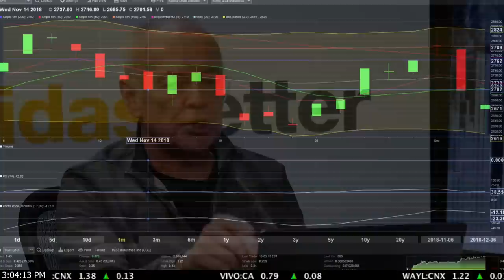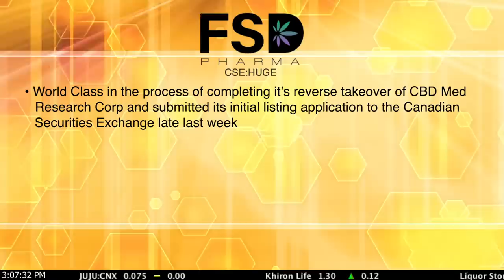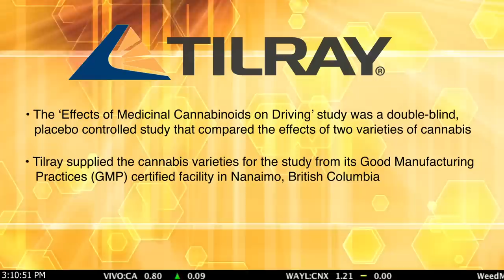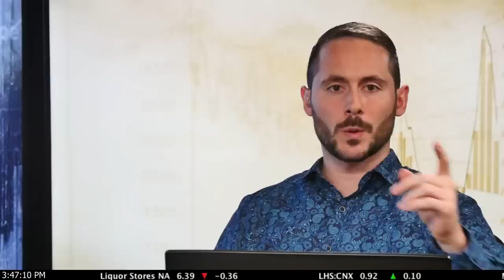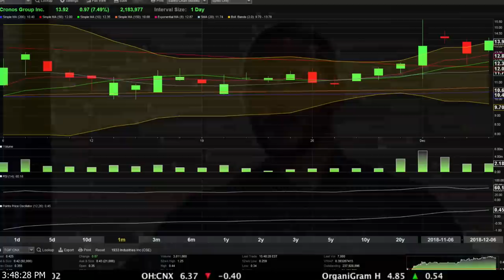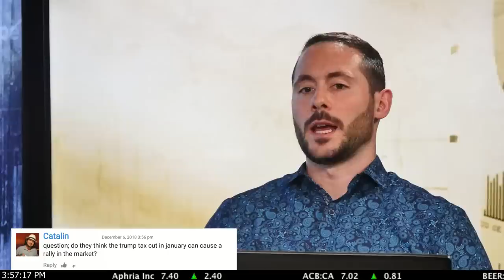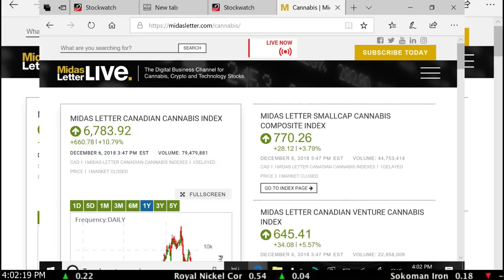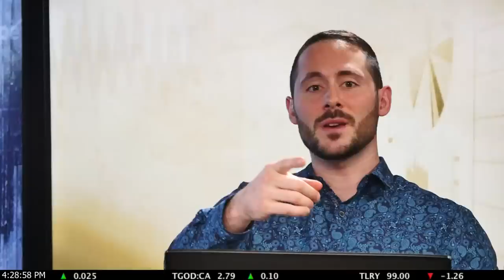Supreme Cannabis President John Fowler, James in Miami, Benjamin A. Smith - Midas Letter RAW 118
Midas Letter RAW highlights the stocks and stories to watch in the Canadian markets today. Ed Milewski and Brandon Colwell provide comprehensive fundamental & technical analysis on all trending business and investment news, while interviewing the top CEOs of all public companies and analysts with the highest reputations in the business.

0:00 - Macroeconomics and Cannabis Analysis with Brandon & Ed
-real rally going on; Aphria up 30%; 2nd Hindenburg report out
-DOW, S&P haven't had the best days; major divergence; S&P chart

4:53 - Midas Letter News
-Aphria Inc (TSE:APHA) appoints special independent committee to undertake comprehensive review
-Acreage Holdings Inc (CNSX: ACRG.U) signs definitive agreement with Form Factory Inc, all-stock transaction valued at $160M
-Canopy Growth (TSE:WEED) deal with Storz & Bickel designers and manufacturers on medically approved vaporizers
-FSD Pharma Inc (CNSX:HUGE) announced definitive agreement with World Class Extraction Inc
-MedMen (CNSX:MMEN) hires Michael Cramer as new CFO
-Tilt Holdings Inc (CNSX:TILT) acquires Blackbird Holdings Corp, distributions and logistics company; began trading on CSE today
-Khalifa Kush Enterprises will provide cannabis-related services and exclusive distribution rights to Supreme Cannabis (CVE:FIRE)
-Tilray Inc (NASDAQ:TLRY) partners with researchers at the University of Sidney for study on medical cannabinoids and driving

10:48 - Visit with James in Miami
-ML large cap index up over 11%; largely due to Aphria
-sentiment seems to have shifted in favour of Aphria; cannabis rally is going in the opposite direction of the broader market
-in this atmosphere of recovery, you would have expected Cronos to put on a lot more

23:58 - Macroeconomics and Cannabis Analysis with Brandon & Ed
-Q: is cannabis a safe place to park your money during a recession? A: possibly; old saying "alcohol is recession proof" hard to say in terms of cannabis, way too much speculation involved
Q: Do you think Aphria founds the bottom? A: possibly; Vic Neufeld on BNN today; always look for both sides

30:21 - Trivia: How much did Canadian households spend on cannabis in 2017?

30:53 - The Supreme Cannabis Company Inc (CVE:FIRE) President John Fowler shares his excitement about the company’s recently announced partnership with Khalifa Kush Enterprises (KKE), the cannabis brand of hip hop star Wiz Khalifa.

45:49 - Trivia Answer: $5,526,600,000

46:41 - Macroeconomics and Cannabis Analysis with Brandon & Ed
-S&P 500: green candle getting bigger; only down 10 S&P points
-Aphria up 46% possibility of it gapping up tomorrow morning
-if you're actively trading, small losses are your friends
-Q: do you think a Trump tax cut in January can rally markets? A: tax cuts can, but there are a lot of other negative factors right now
-dead cat bounce? bull trap? Would rather see steady increases
-Aphria finished up 51%
-ML Canadian Cannabis Index up over 10%; MedMen up 22%; Aurora up 13%; fantastic closes, but want to see it continue

1:05:15 - Visit with Midas Letter Lead Financial Writer Benjamin A. Smith
-Hindenburg report focused on Liberty Health, Aphria huge rally
-Liberty Health focus: any merit? Appearance of insider deals (on Aphria side?)? Still have great agreements and assets there; if corporate governance is the issue here and nothing else, assets have already been hit, have to work on the governance/policies
-investors are going to start focus on trend of really really cheap shares/in high volume for insiders (huge problem)
-Huawei arrest; Iran espionage allegations (US believed China behind Marriott hack); typical volatility at end of business cycle; cannabis industry has always had perfect macro conditions
-now volatility of broader market and cannabis volatility;

1:21:16 - Video - Cannabis Since Legalization: Is it harder to get cannabis now? Conor Shaw finds out more.

1:23:53 - Macroeconomics and Cannabis Analysis with Brandon & Ed
-Conor Shaw joins, talks about quality of cannabis from OCS